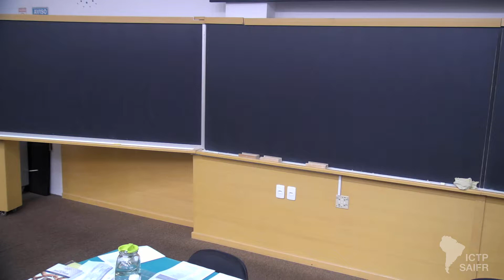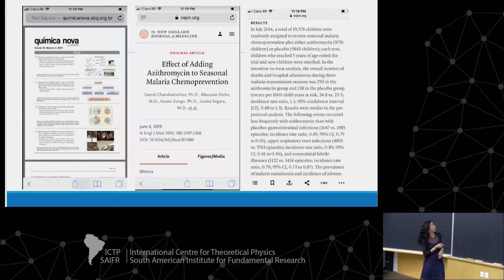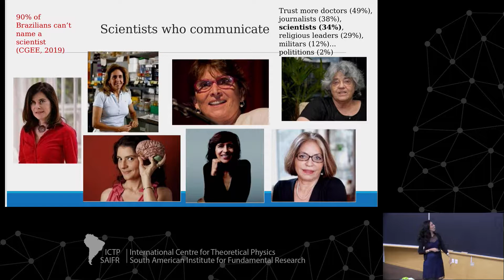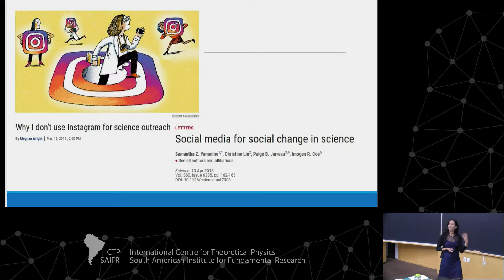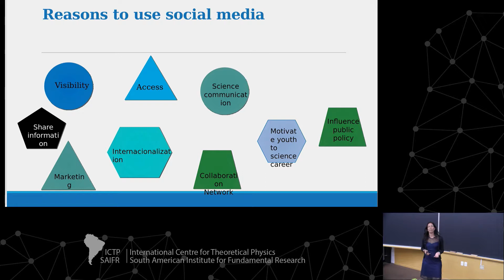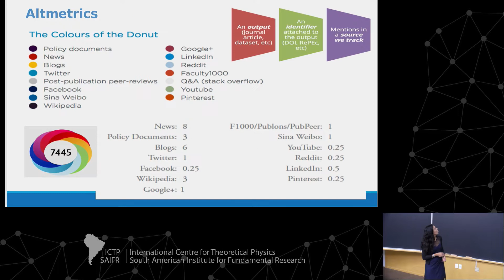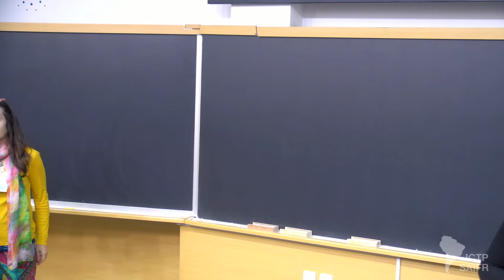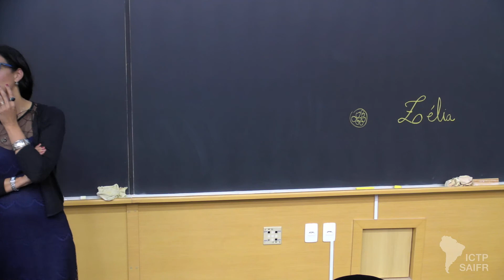Time to Engage on Social Media! Valuing National Sciemce and Women in Science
Workshop on Skills for Young Scientists/Increasing Diversity in STEM

speaker:
Germana Barata (UNICAMP, Brazil): Time to Engage on Social Media! Valuing National Sciemce and Women in Science